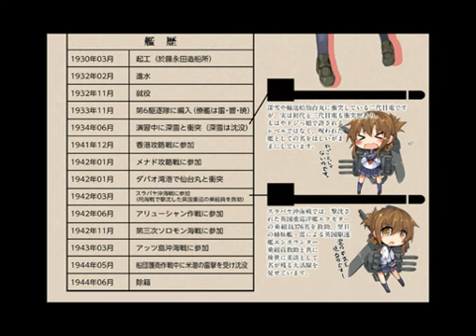【艦これ】初期艦ボイス集【吹雪・叢雲・漣・電・五月雨】